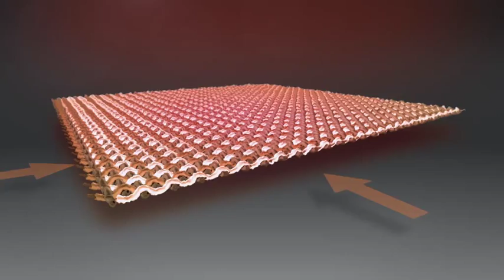Maintenance guide - DICKSON Flooring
A UNIQUE COMPOSITION FOR EXTREMELY DURABLE, EASY TO MAINTAIN FLOORING

Although the structure of the weave makes it appear to have a certain relief element, the exclusive assembly process used by Dickson guarantees it is absolutely waterproof, dustproof and stainproof. The warp and weft yarns are heat- sealed together and assembled to the backing while they're still hot to prevent the penetration of any dirt or liquids in between the fibres so it stays on the surface for easy clean-up.

Dickson® woven flooring ensures optimal quality sanitary conditions. Rotproof, antibacterial, and impervious to dust mites, mould spores and fungus, the impermeable surface makes it easy to keep clean and prevents tough to remove stains like coffee, wine, fruit jam, blood, etc.

LOW MAINTENANCE
Cleaning time is minimal. As with linoleum or tiling, basic cleaning can be done with a vacuum, broom and warm water mixed with a neutral detergent.

STAIN RESISTANT
Dickson® flooring was designed to resist stains by not absorbing liquids and thus making spills quick and easy to clean.